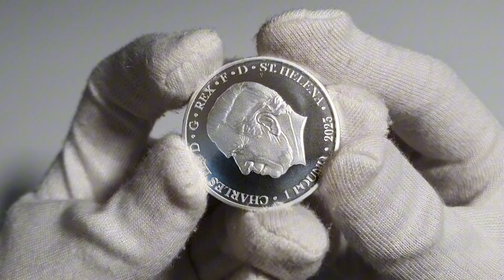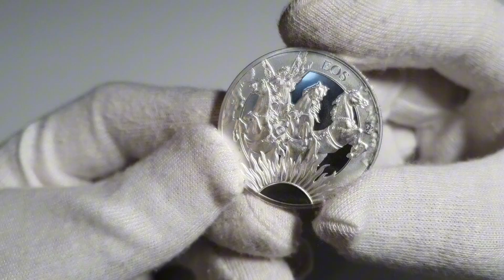Eos And The Horses Goddesses Silver Coin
East India Company Collections introduces the second coin in the series which will tell the stories of the Goddesses of Ancient Greek and Norse mythology.

Despite originating in ancient myths and legends, Goddesses inform modern life perhaps more than we realize. Their mythology, religious legends, history and folk tales influence movies, TV shows, museum exhibits and famous brands such as cameras and running shoes.

Theirs are stories of intricate family sagas, wars fought by powerful dynasties, love found and lost, the worlds of nature and magic and the realms of gods and men, featuring fantastical creatures and characters who inspire our imaginations and codes of living. Morals, virtues, beliefs and ethics are all integral to the mythology of the Goddesses.

Eos and the Horses
Eos was the sister of Helios, the god sun, and Selene, the goddess of the moon, and daughter to Hyperion and Theia. As the goddess of the dawn, known to ride her chariot across the sky every day by horses “Firebright” and “Daybright,” Eos has been described as “early-rising” and “saffron-robed” in Homer’s Iliad and Odyssey. She rose each morning to break the day and announce her brother, the sun god’s arrival.

The reverse: Features Eos riding upon her golden chariot throughout the heavens ushering in the warm glow of a new dawn. She is led by her magnificent team of horses, including “Daybright” and “Firebright.”

The obverse: Likeness of King Charles III, date and face value.

Additional information:

Manufacturer: East India  company
Dimensions: 38.9mm
Weight (grams): 31.10300
Fineness: 999